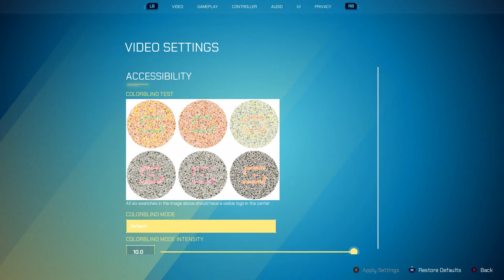King of the Hill - Splitgate - Gameplay Pt. 4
King of the Hill Splitgate Gameplay Pt. 4 | SUMMARY |
Splitgate is a free-to-play, fast-paced multiplayer shooter that features player-controlled portals. This sci-fi shooter takes the FPS genre to a new dimension with its portal mechanics, delivering high-flying, multi-dimensional combat.